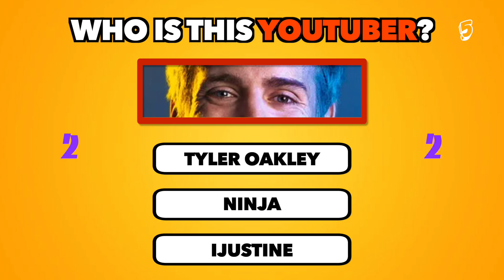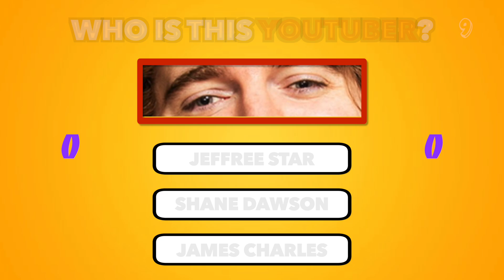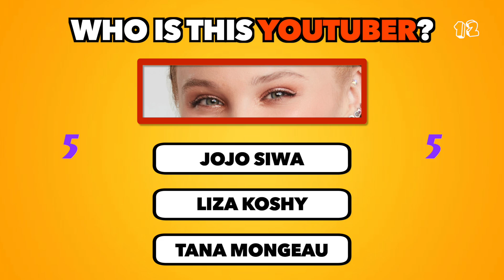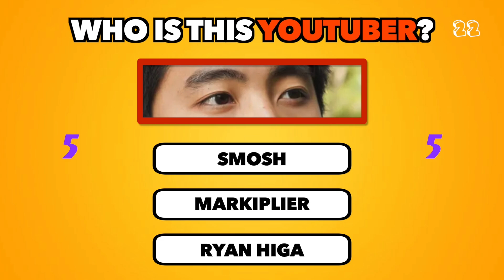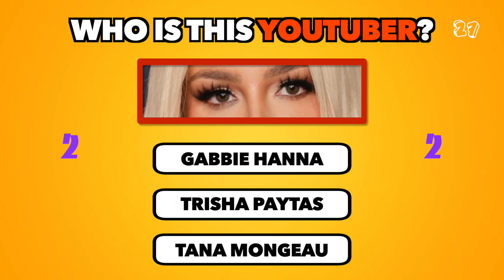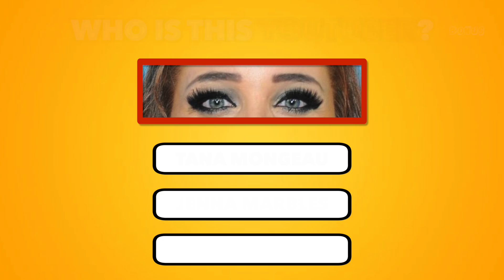Guess the YouTuber by Their Eyes! | Ultimate YouTuber Quiz Challenge 🔍👀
Can you recognize these famous YouTubers just by their eyes? Put your skills to the test in our 'Guess the YouTuber by Their Eyes' challenge! From PewDiePie to MrBeast, we've compiled close-up images of the eyes of some of the most popular YouTubers. This fun and challenging quiz will test your YouTuber knowledge and attention to detail.

In this video, you'll find famous faces from across the YouTube spectrum, including gamers, vloggers, beauty gurus, and more. Whether you're a fan of lifestyle vlogs, gaming streams, or beauty tutorials, there's something for everyone in this challenge!